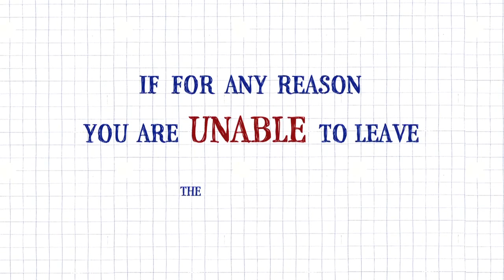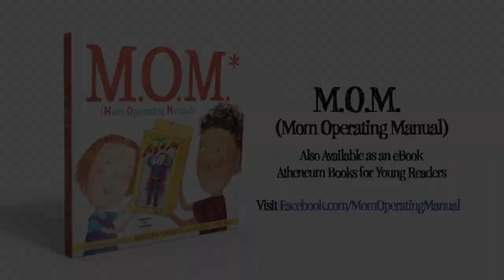MOMS: Minor Malfunctions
Learn more about M.O.M. (Mom Operating Manual) Moms are the most advanced human models on the planet. This indispensable and hilarious guide arms kids (and dads) with the knowledge they need to avoid the most precarious mother-related situations, but were afraid to ask about.